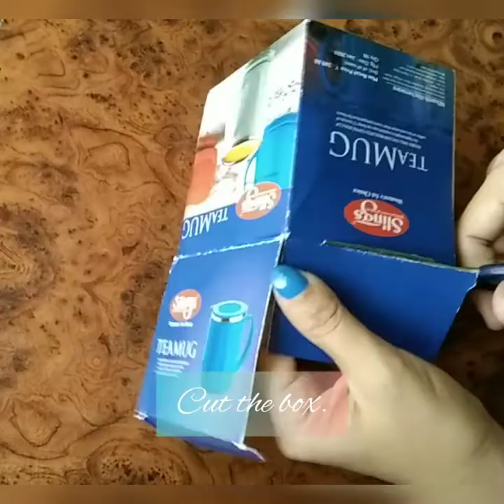Miniature Dishwasher DIY Cardboard DIY for Dollhouse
Hopefully you all enjoyed watching my video.